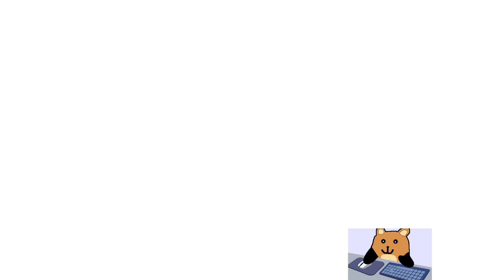How to PROPERLY Play Sona Top In Season 10! BOT LANE ABUSE! - League of Legends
Sub Goal 50K: ASMR Video!